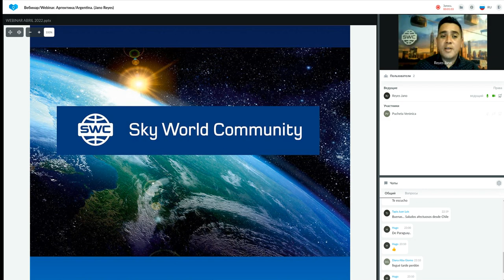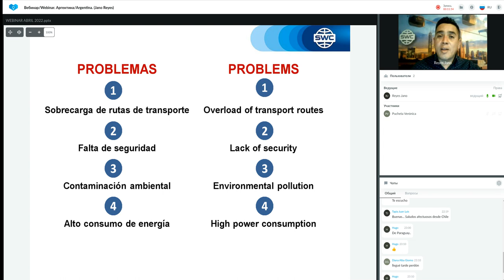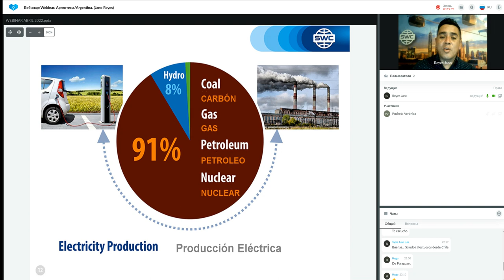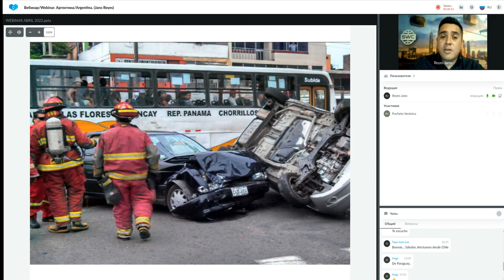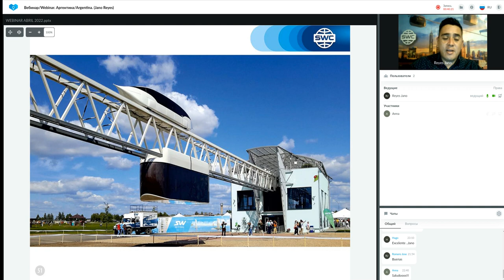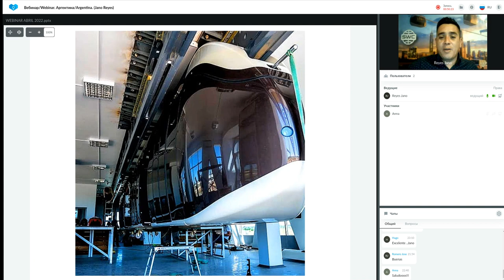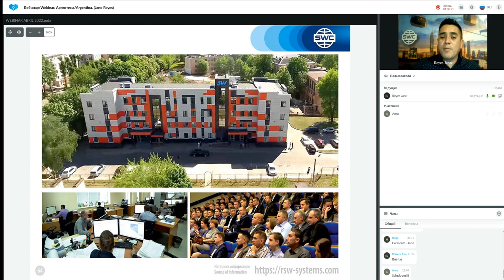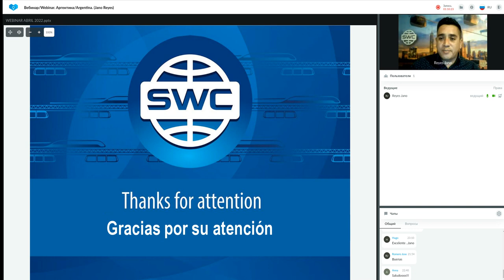Presentación de tecnología.14.06.2022. Representado por: Jano Reyes.